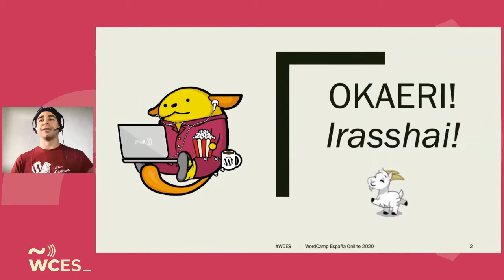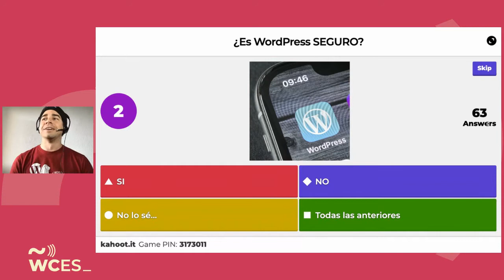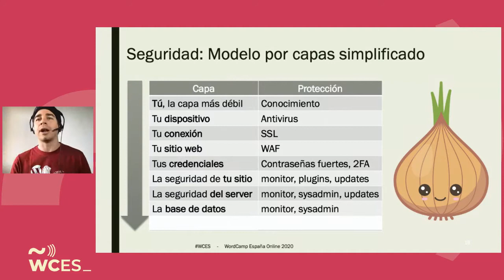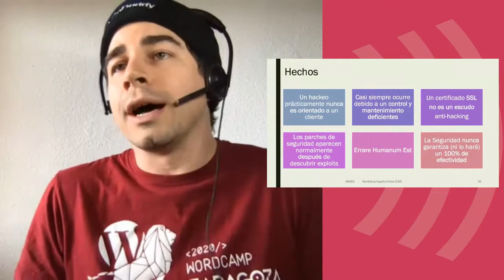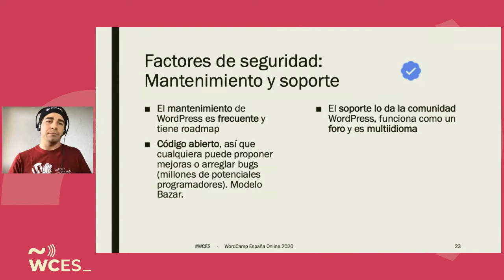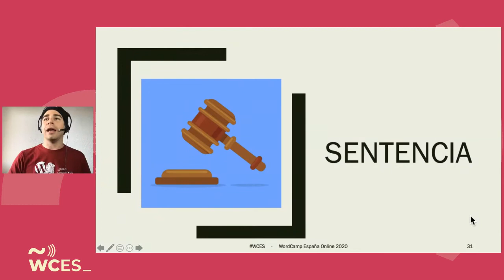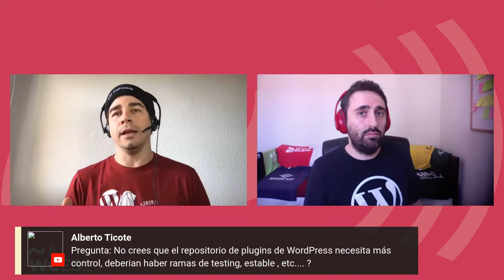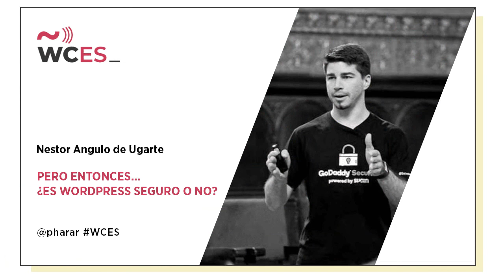Néstor Angulo de Ugarte: Pero entonces… ¿Es WordPress seguro o no?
Una pieza de software hecha por humanos no puede ser perfecta ni lo será nunca.
Dependiendo de tu caso o tu tolerancia, puedes considerar que algo más de un 90% de seguridad es lo que consideramos «seguro»… o no.

SPEAKERS
Nestor Angulo de Ugarte